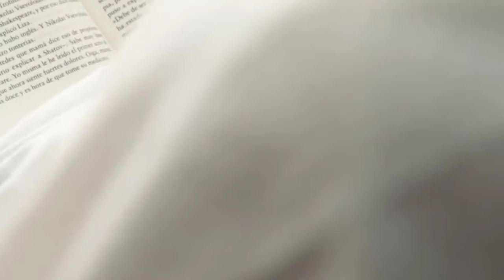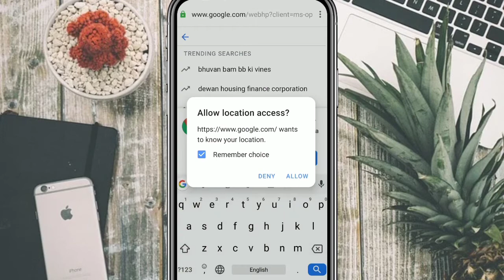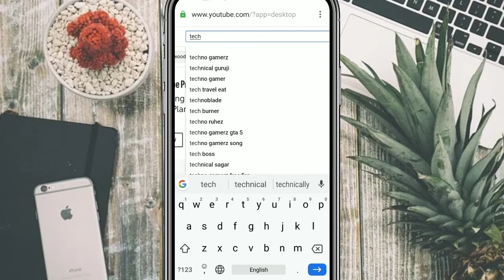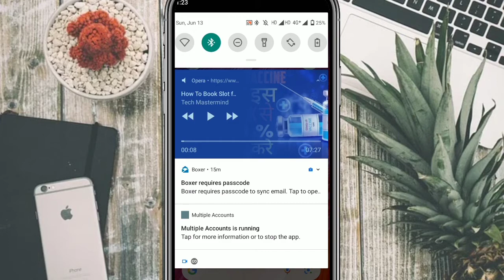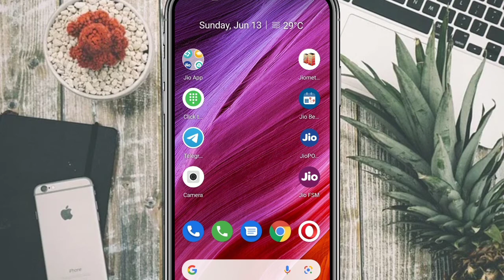How to Play YouTube Video in Background | YouTube Music ko Background me Kaise Chalaye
Hello Friends In This Video I Show You How to Play YouTube Video in Background.

My mic
​My Tripod
​My Laptop
​My Camera
​My Pen Drive
My Mobile

All About Tech in Hindi, where you will find technological videos like New Games,Apps Tricks and Tips.